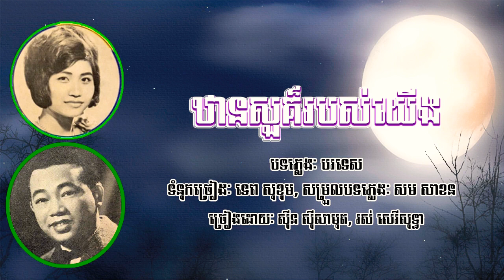ឋានសួគ៌របស់យើង • ស៊ិន ស៊ីសាមុត • រស់ សេរីសុទ្ធា • Than Sour Robous Yerng • Sinn sisamouth ft Sothea